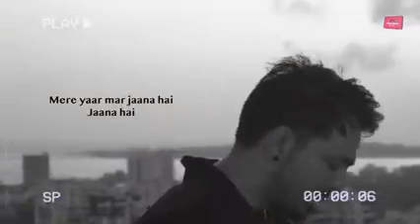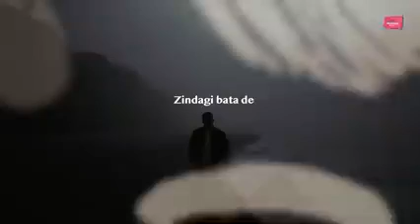Tony Kakkar Zindagi Bata De zee magic song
Tony kakkar zindagi bata de Tony kakkar song
zee Magic
zee Magic songs
zee Magic song
zee Magic Best song
zee Magic Best songs
zee song
zee Best song
zee songs
zee Best songs
zee Magic Hindi songs
zee Magic Hindi song
zee Magic Best Hindi song
zee Magic Best Hindi songs
zee Best Hindi songs
zee Best Hindi song
Best song
song
songs
Hindi songs
Hindi song
Best songs
video song
video songs
video Hindi songs
video Hindi song
Tony kakkar song
Tony kakkar songs
Tony song
Tony songs
Tony kakkar New song
Tony kakkar New songs
Tony New song
Tony New songs
Tony kakkar Best song
Tony kakkar Best songs
Tony Best song
Tony Best songs
Hindi song
Hindi songs
Desy song
Desi song
Best song
Tony kakkar ka song
Tony number Likh song
number Likh song
number song
number Likh songs
Dheeme Dheeme Tony kakkar song
Dheeme Dheeme song
zee Magic
zee Magic songs
zee Magic song
zee song
zee Best song
zee songs
zee Best songs
Best song
song
songs
Hindi songs
Hindi song
Best songs
video song
video songs
video Hindi songs
video Hindi song
Tony kakkar song
Tony kakkar songs
Tony song
Tony songs
Tony New song
Tony New songs
Tony Best song
Tony Best songs
Hindi song
Hindi songs
Desy song
Desi song
Best song
number Likh song
number song
zee Magic
zee Magic songs
zee Magic song
zee song
zee Best song
zee songs
zee Best songs
Best song
song
songs
Hindi songs
Hindi song
Best songs
video song
video songs
video Hindi songs
video Hindi song
Tony kakkar song
Tony kakkar songs
Tony song
Tony songs
Tony New song
Tony New songs
Tony Best song
Tony Best songs
Hindi song
Hindi songs
Desy song
Desi song
Best song
number Likh song
number song
number Likh songs